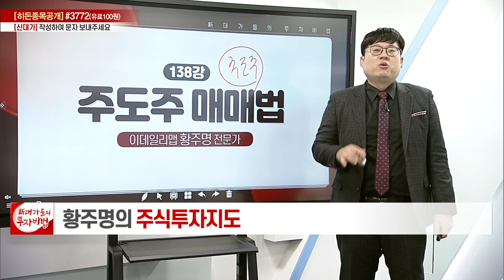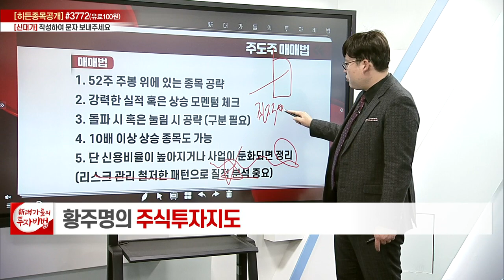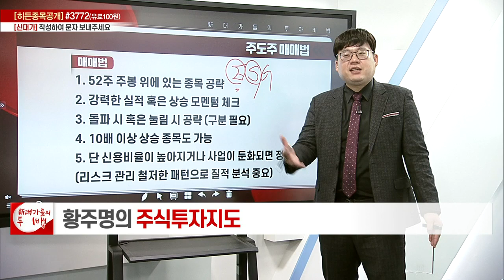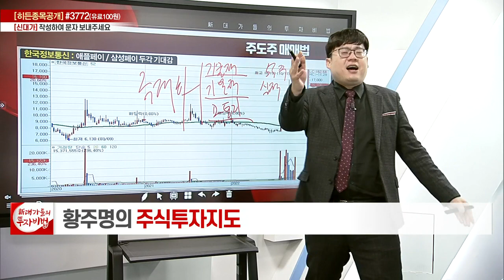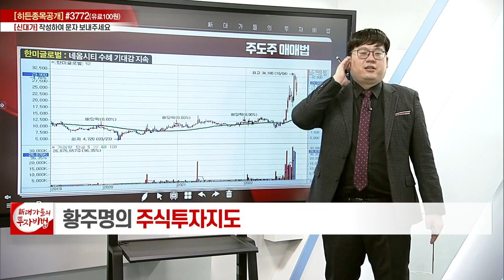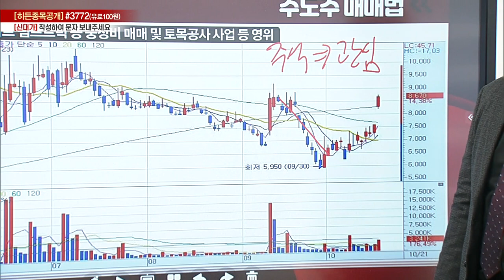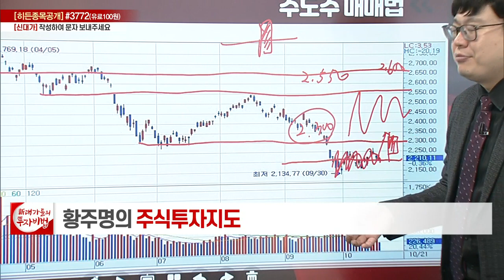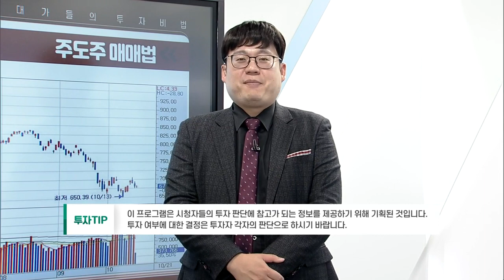주도주 매매법_황주명의 주식투자지도 133강_대가들의 투자비법 (20221021)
# 주도주 매매법